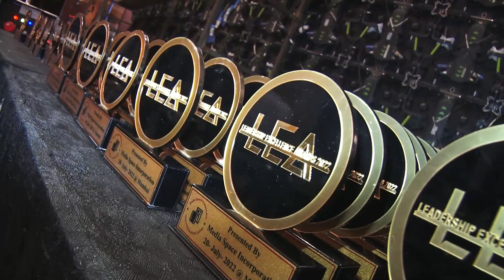Panacea Institute of Fashion Technology | LEA | Ms. Dia Mirza | WBR Corp | Awards